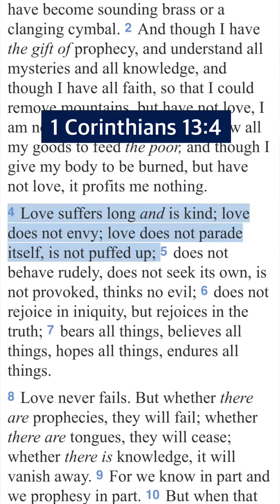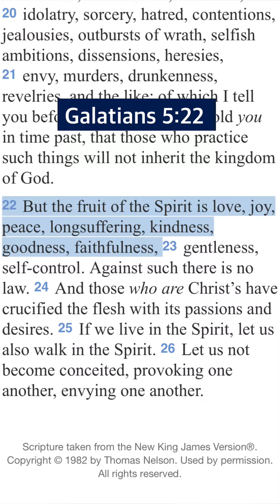Just be kind.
Kindness is not about doing kind deeds from time to time. It’s about being BEING a kind person.